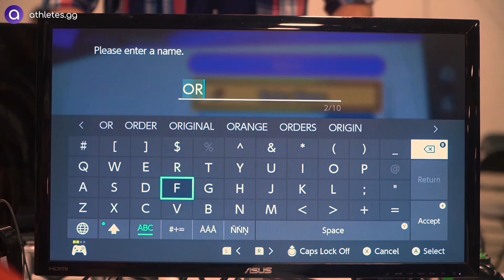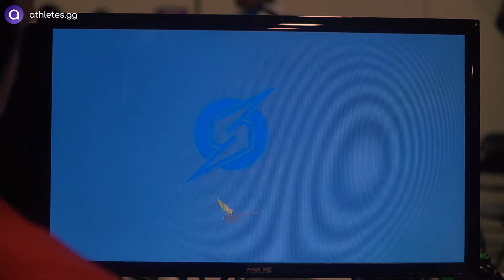Super Smash Con 2019 SSBU - T1 | Larry Lurr (Wolf) vs. PG | Plup (Ridley) - Top 64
to stay up-to-date on your favorite athletes, games, and events.